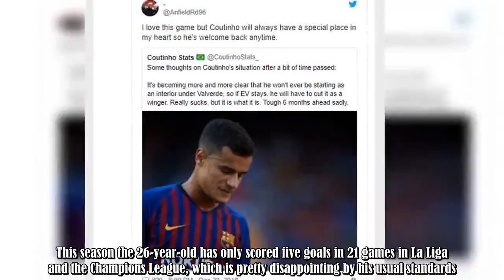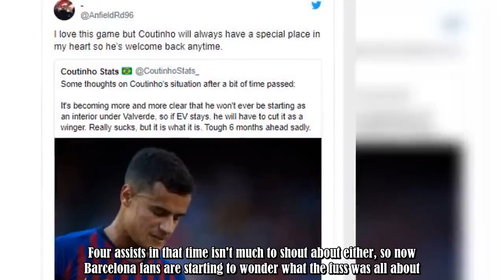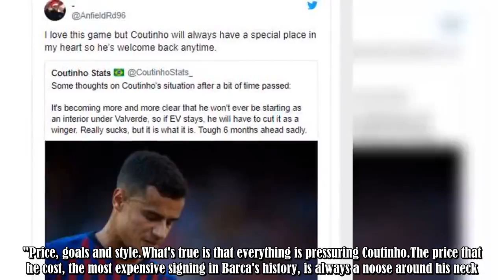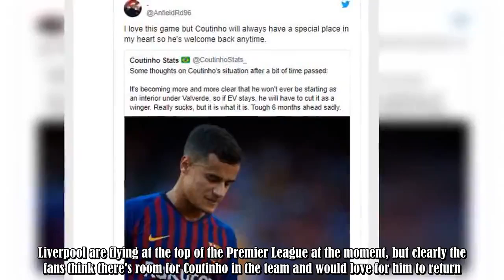Liverpool fans react after finding out Barcelona supporters don't rate Philippe Coutinho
It's fast approaching one year since Philippe Coutinho got his wishes and joined Barcelona from Liverpool for £142m.For a solid six months the Brazil international was linked with a move to Spain and, reluctantly, Jurgen Klopp eventually caved.Liverpool fans were gutted when the transfer went through, but whereas they've come out the other side looking better than ever, Coutinho has struggled somewhat.This season the 26-year-old has only scored five goals in 21 games in La Liga and the Champions :.